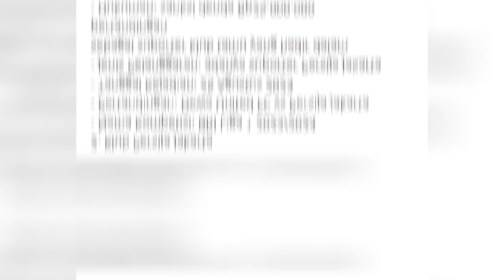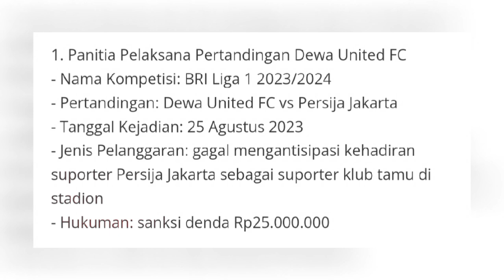BERITA PERSIJA JAKARTA HARI INI RABU 6 SEPTEMBER 2023